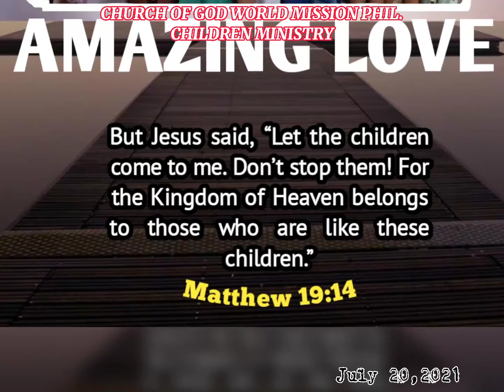JESUS LOVES THE LITTLE CHILDREN | AMAZING LOVE | By Eyan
Matthew 19:14
But Jesus said, “Let the children come to me. Don’t stop them! For the Kingdom of Heaven belongs to those who are like these children.”

Song Title: "AMAZING LOVE" By Hillsong